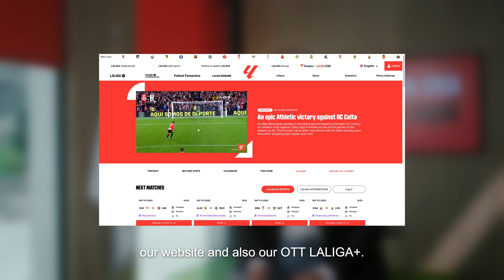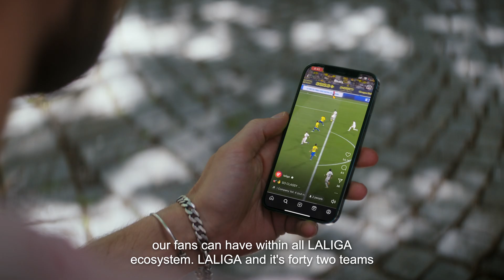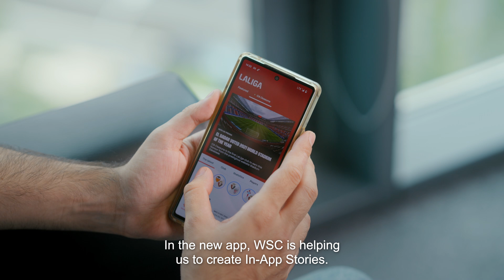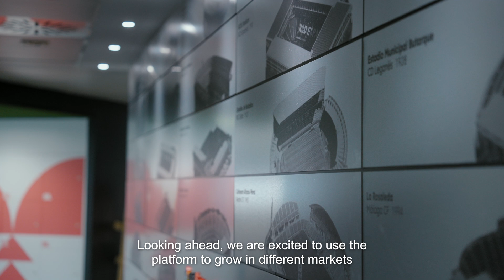How LALIGA is Using AI Technology to Transform Its Digital Content Strategy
Since the 2022/23 season, LALIGA has been using AI technology from WSC Sports to revolutionize its digital content strategy.

Learn from LALIGA's Digital Strategy Director, Alfredo Bermejo and Jaume Pons Roca, Head of Social Media and Digital Content, as they explain how WSC's automated video highlights platform helped them become the most followed football league in the world.